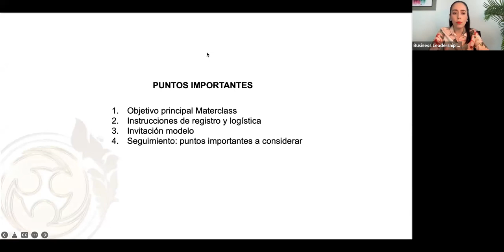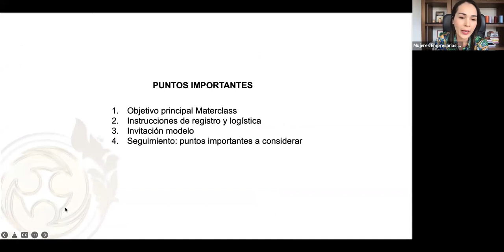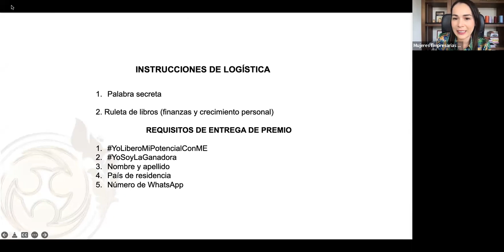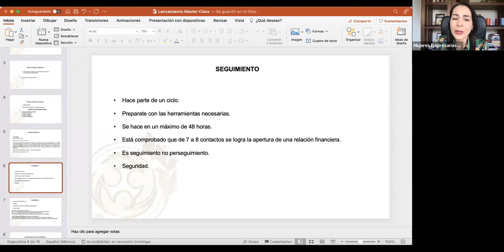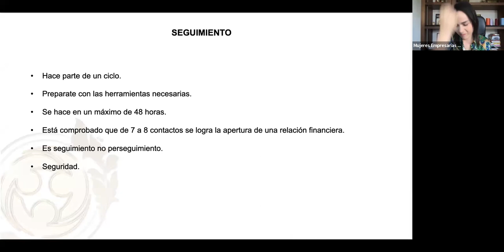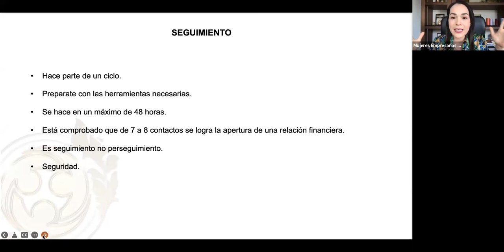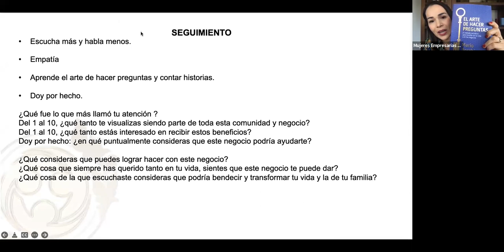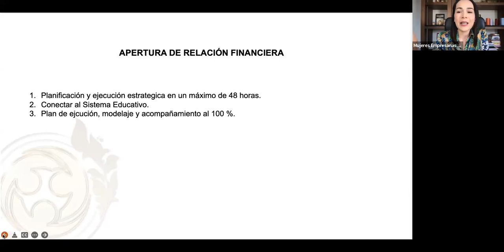CÓMO SACARLE PROVECHO MASTER CLASS LIBERA TU POTENCIAL DE GRANDEZA: HANNA GARDUÑO , CARMEN RAMÍREZ